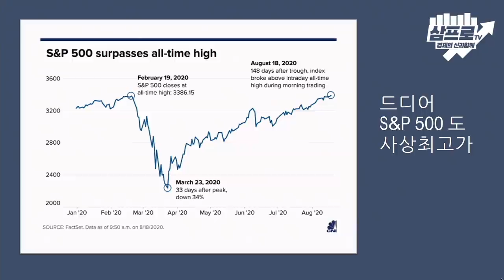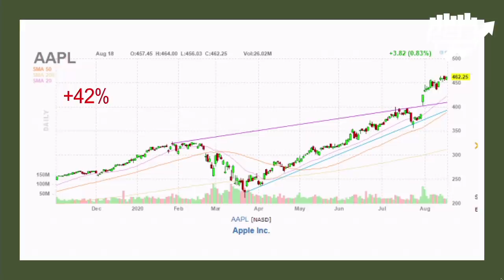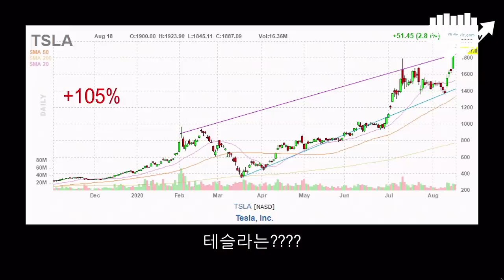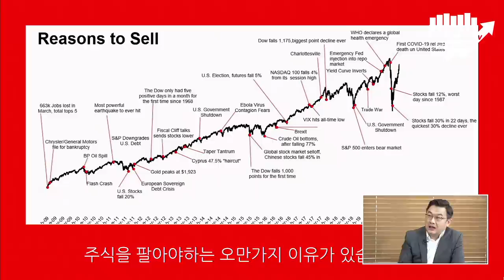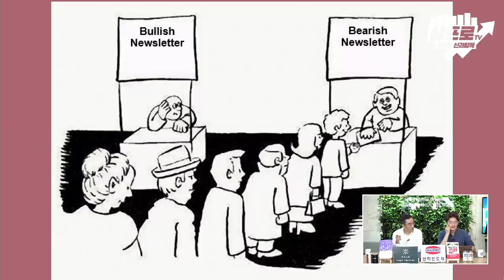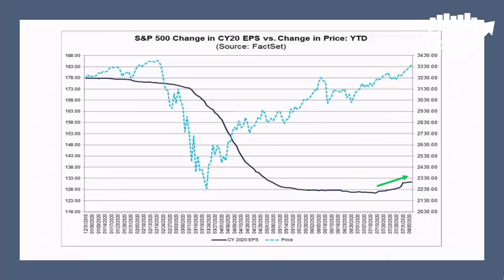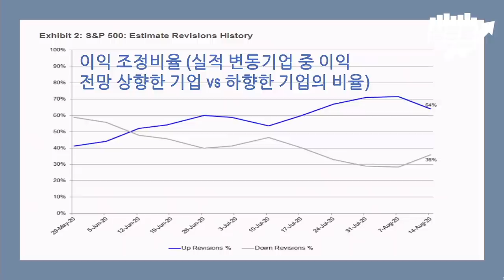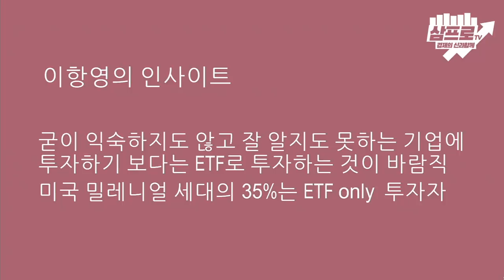주식을 팔아야 하는 백가지 이유는 언제나 존재한다. 그러나 결과는? f.이항영 대표